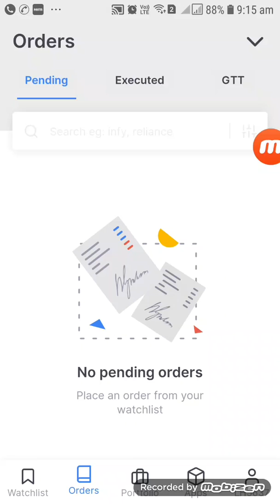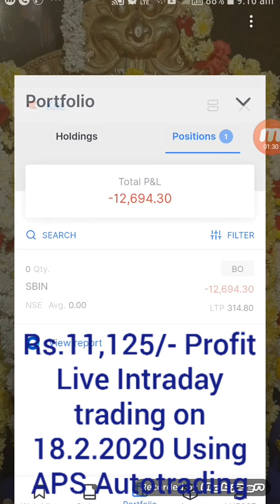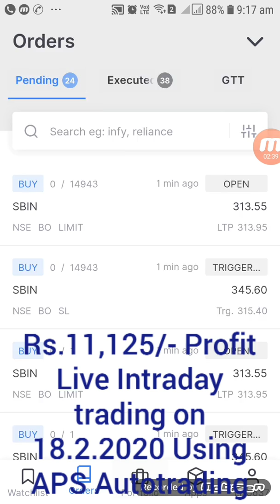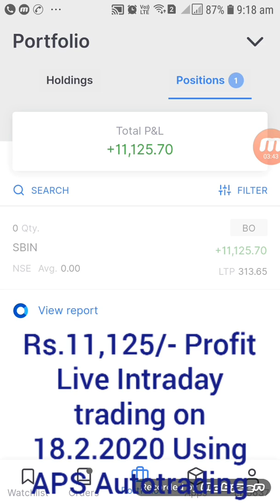Live Intraday trading on 18.2.2020 Rs.11,125/- profit using APS Autotrading Software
Live Intraday trading,  Autotrading Software,  Best Stock Selection, Auto Entry, Stoploss and Target. Think Fast, Exucuted Faster.